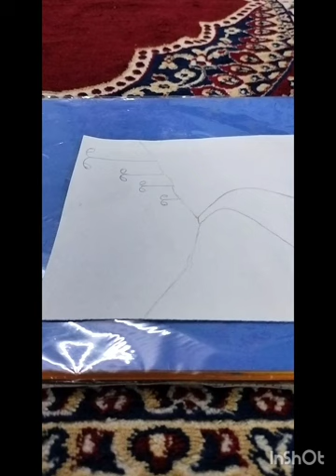How To Make Moonlight Painting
acrylic painting
painting
moonlight painting
acrylic painting for beginners
easy painting
moonlight night scenery painting
how to paint
moon painting
moonlight acrylic painting
landscape painting
painting for beginners
moonlight landscape paintin
how to make easy painting
painting tutorial
easy acrylic painting
scenery painting
full moon acrylic painting
moonlight drawing
canvas painting
Drawing
how to draw moonlight
oil pastel drawing moonlight
normal drawing
moonlight drawing
drawing tutorial
drawing video
easy drawing
moonlight painting
 easy drawing
scenery drawing
how to draw moonlight tree
how to draw moonlight scenery
moonlight scenery painting
mini Moonlight Drawing kaise banaye
moon drawing kaise banaye
simple moonlight painting kaise banaye
how to draw moonlight painting